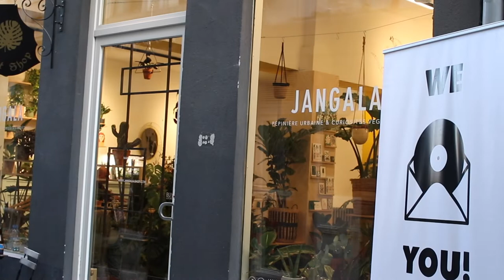THAMEL - RIVIERE SABLE - Buchla Music Easel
Footage of the live session at Jangala Shop, Liège, Belgium.